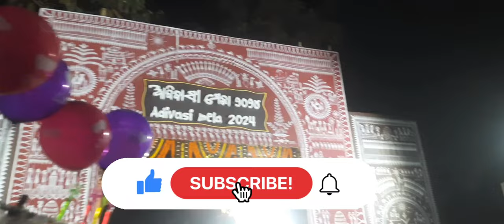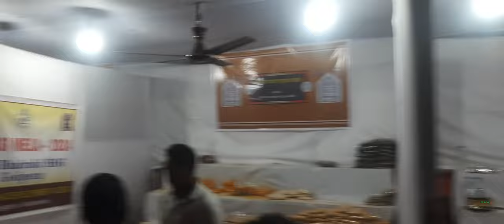adivasi mela 2024 | ଆଦିବାସୀ ମେଳା | adivasi mela location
adivasi mela
adivasi
adivasi mela 2024
odisha tribal people